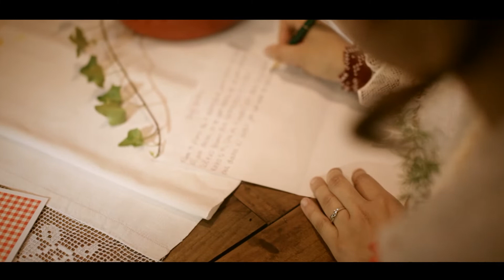Pre wedding video: Da poljubac vjecno traje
Video production:
Gamma video studio, 2014.
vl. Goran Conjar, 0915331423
B. Trenka 17, 35400 Nova Gradiška

Directed by Goran Conjar
Camera: Goran Conjar
Editing: Goran Conjar